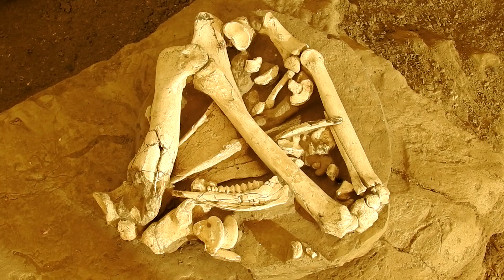Geoparque de Granada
Recorrido por algunos de los lugares más impresionantes del sector occidental del Geoparque de Granada. Noviembre 2019